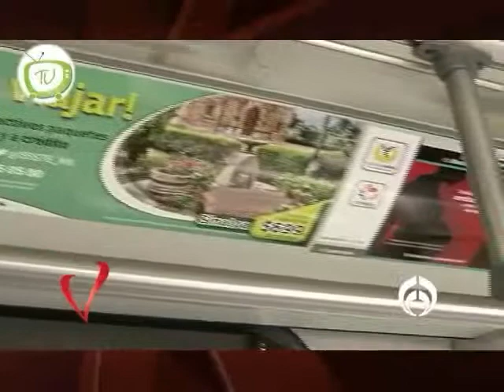Entrevista a Victor Manuel Tolosa, segunda parte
Claudia entrevista a su amigo y periodista Victor Manuel Tolosa.

Platican sobre diferentes experiencias que vivieron juntos en el programa "Tempranito" que se transmitía por TV Azteca.

Victor comparte además información sobre los inicios de su carrera y a qué se dedica actualmente.